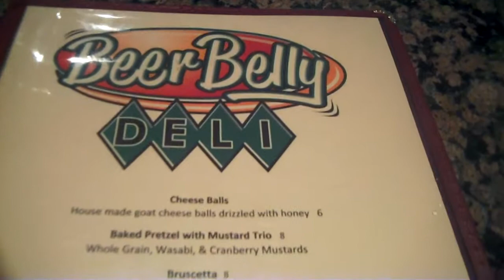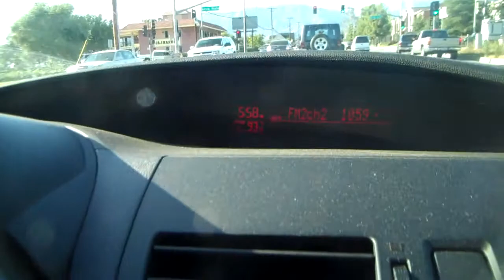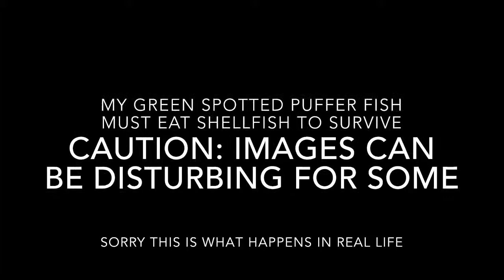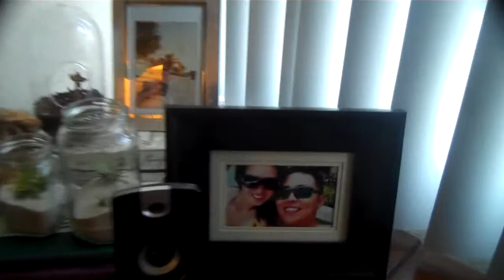Vlog 10 Making My Own Perfume, Aquarium Shop, Mini Haul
We go The Body Workshop and make our own perfume and cologne! Then we go to the aquarium shop for some fun!